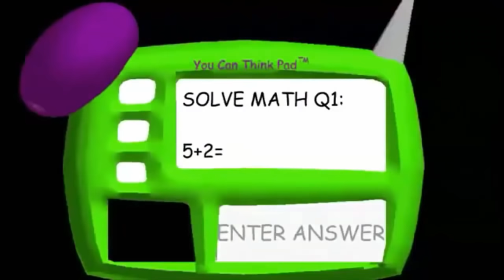Animation Gaming Baldi 3D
Baldi  Super Mario Pacman subway surfers  Animation Gaming